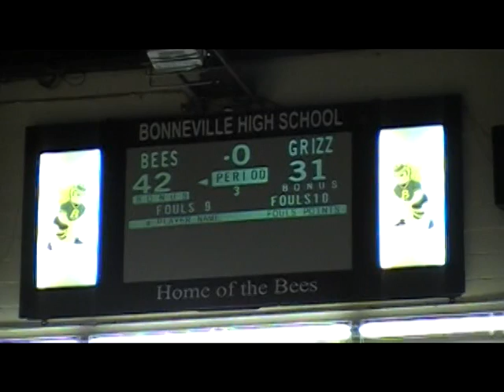Skyline @ Bonneville 1st Half.mpg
Double Overtime game between Skyline and Bonneville on 1/28/2011.  for complete game stats.